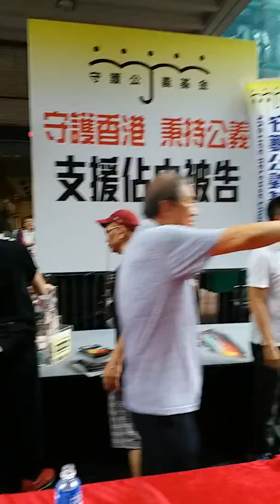七一大遊行，守護公義基金籌募經費街站， 會將來籌款資助被DQ的泛民議員打官司！